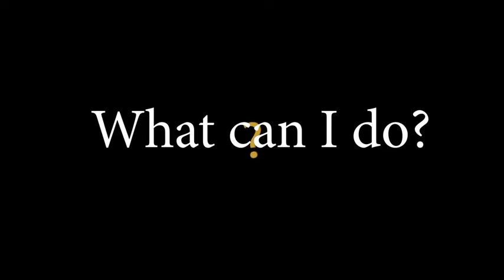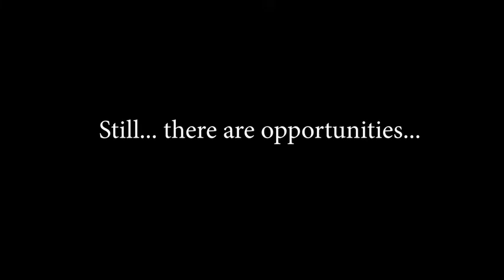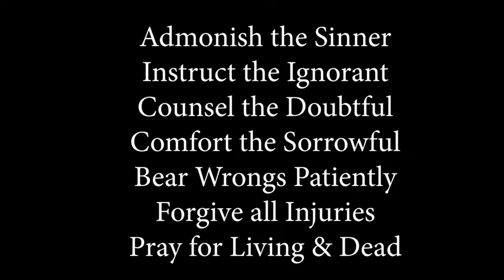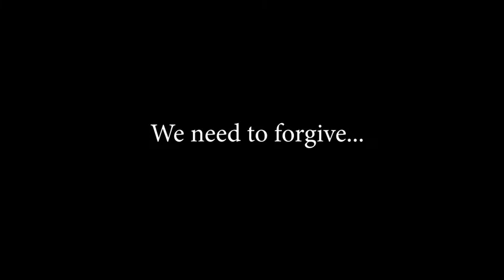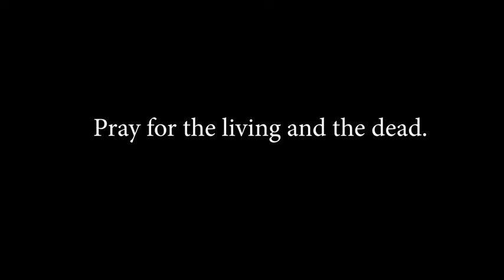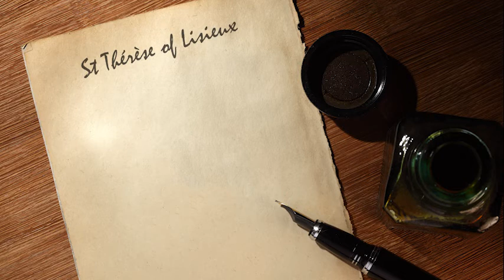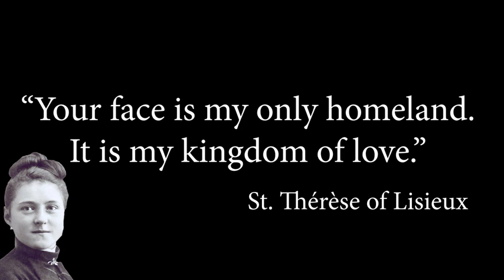Holy Week Talk presented by Fr. Terrence Cyr